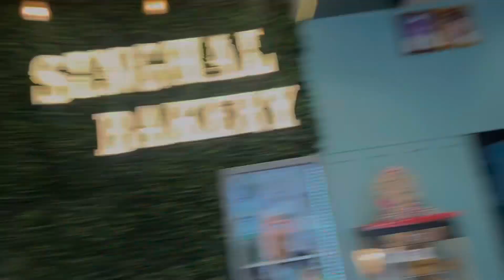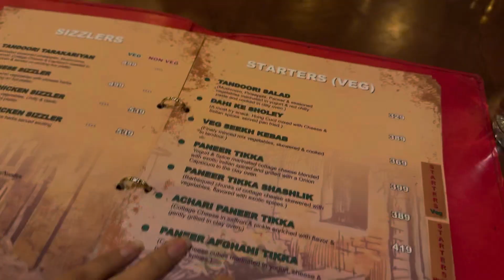Aaj humne celebrate ki mummy papa ki anniversary 💕💕